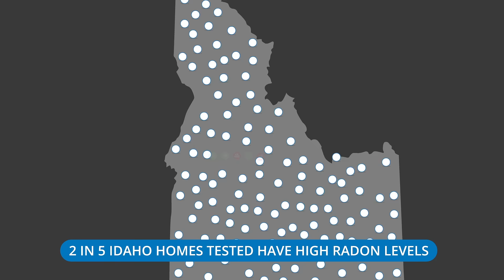Radon testing in Idaho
Two out of five tested homes in Idaho have high Radon levels.  Radon is the leading cause of lung cancer among non-smokers.  Protect your family - test your home today.